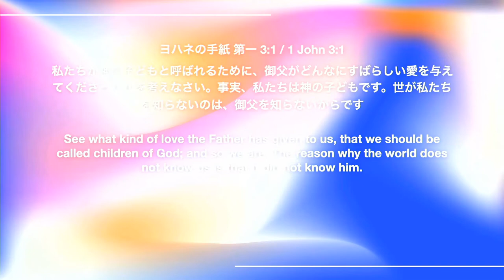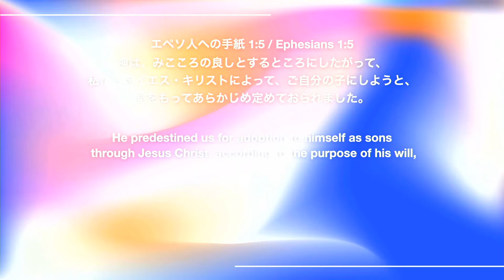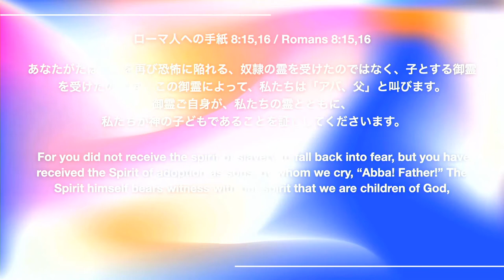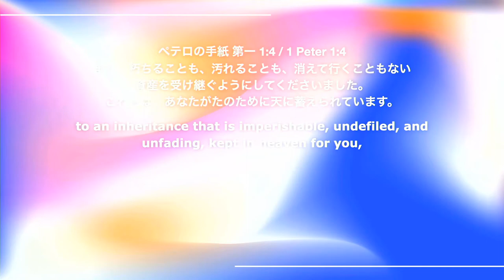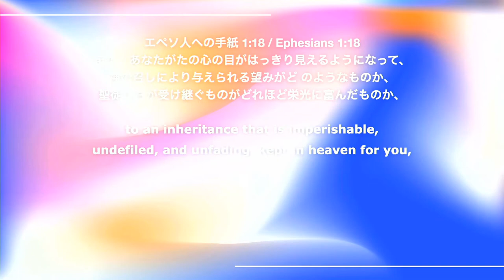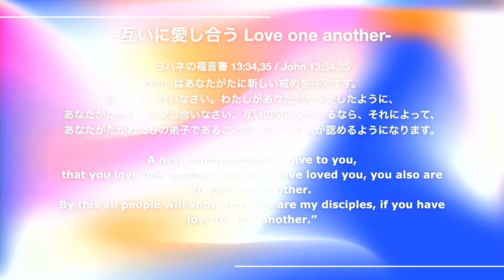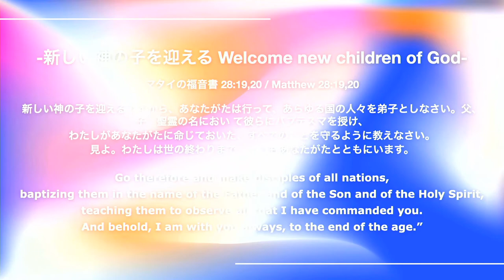WELCOME HOME 松本 万慶 氏 Mr.Kazuyoshi Matsumoto ヒズコールメッセージ